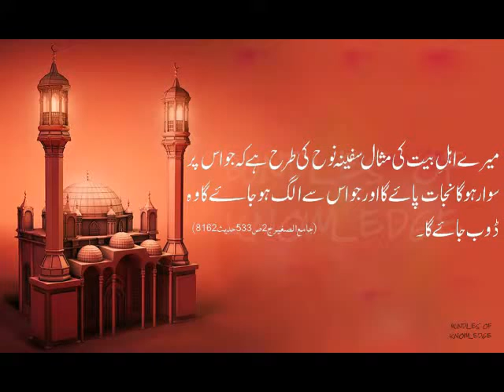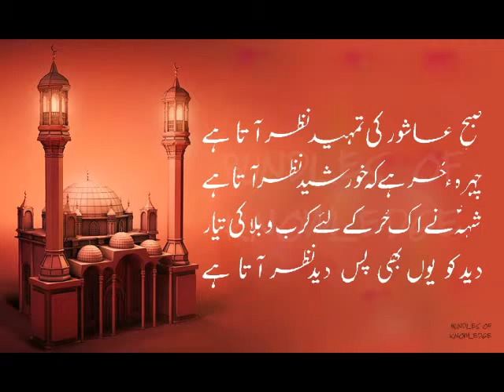Hazrat Hur Ki Shahadat Aur Medan e Karb o Bala | Maidan E Karbala Story - 15th Bundles Of Knowledge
Hazrat Hur Ki Shadadat Ka Qissa | Maidan E Karbala Story | Death Of Hazrat Hurr a.s | Karbala Story

Hazrat Hurr Aur Medan e Karb o Bala - 15th Bundles Of Knowledge